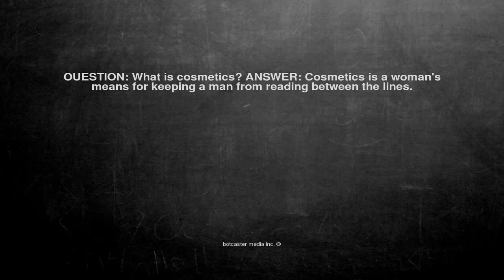Ok, here is the joke. OUESTION: What is cosmetics? ANSWER: Cos...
OUESTION: What is cosmetics? ANSWER: Cosmetics is a woman's means for keeping a man from reading between the lines.